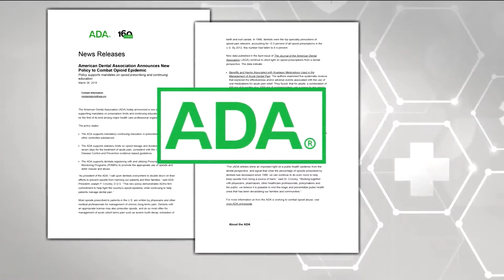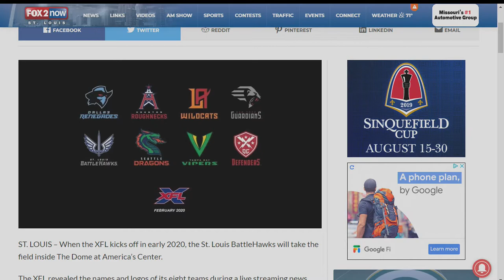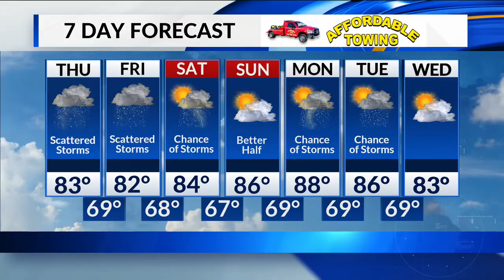Daybreak Podcast - August 22, 2019